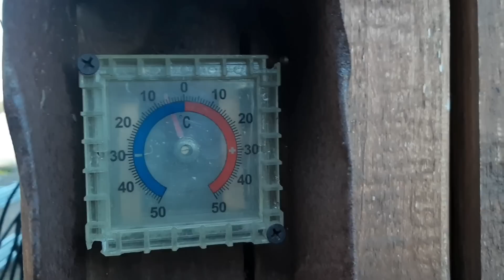На улице мороз 6°... Забыл включить подогрев, что с моими томатами...